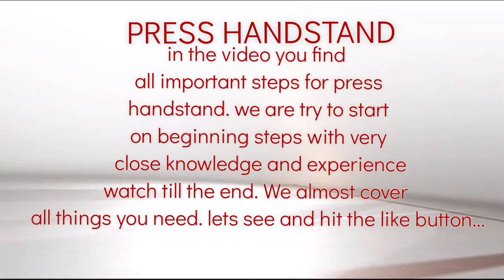HOW TO DO PRESS HANDSTAND TUTORIAL (HINDI) | MASTER OF HANDSTAND | BEING STRONG